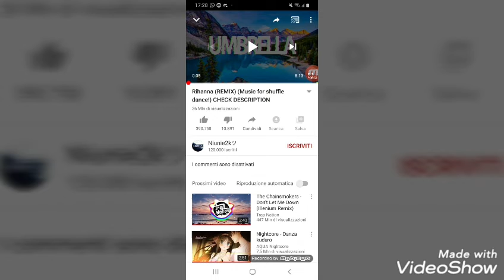LEGGE COPPA?!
Eh sì. Tutti noi siamo stati colpiti da questa legge COPPA. Spero che prima o poi lo toglierà perché ODIO sto cambiamento..
Rip..